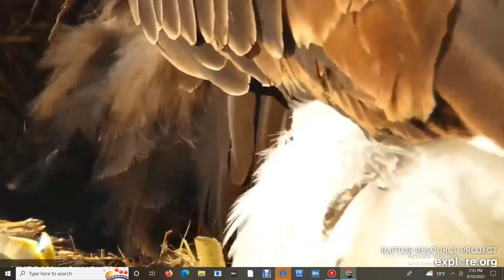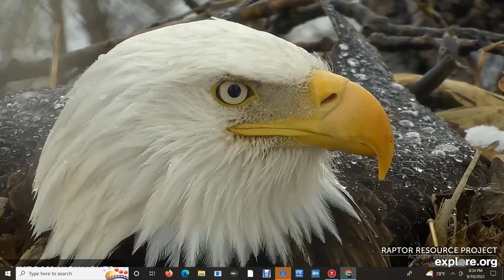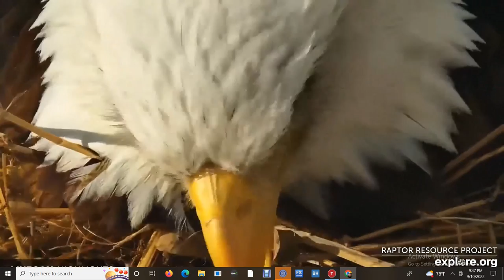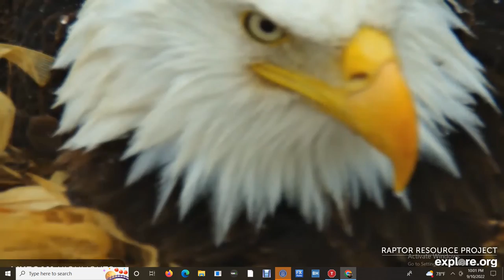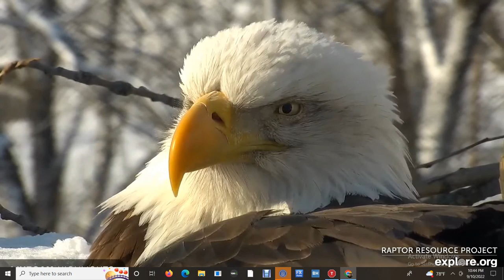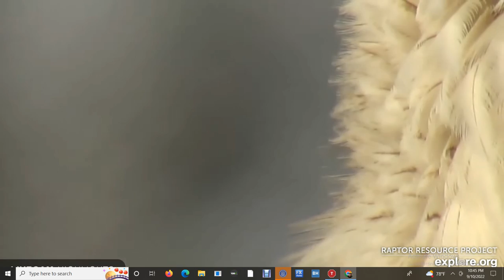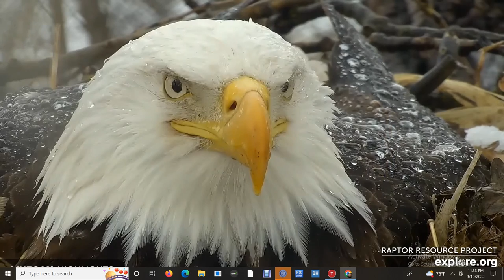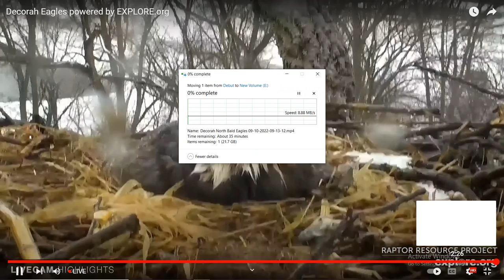Decorah Bald Eagles 09/10/2022 19:13